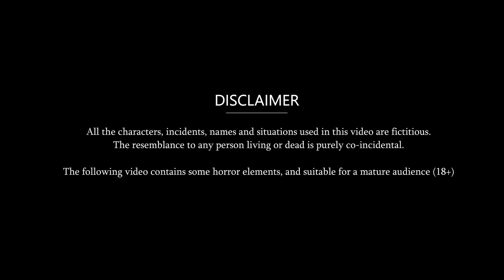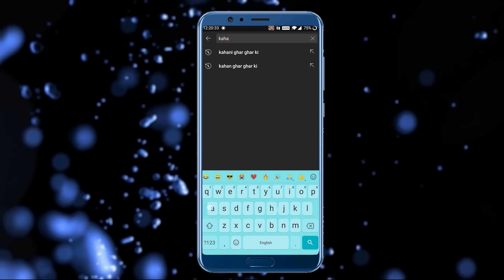Kahani कंजूस दादी की 5 पोतियाँ : Story in Hindi | Kahaniyan | Moral Stories | Kahani Ghar Ghar Ki